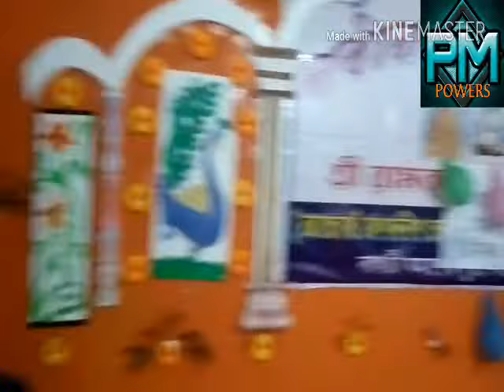hindi English musical stage dance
hi friend i am pranesh
today my A.j.C.A. stage dancee programming with hindi, English musical stage dance